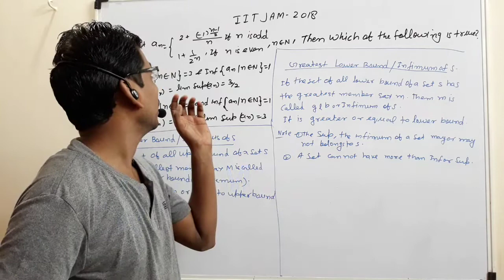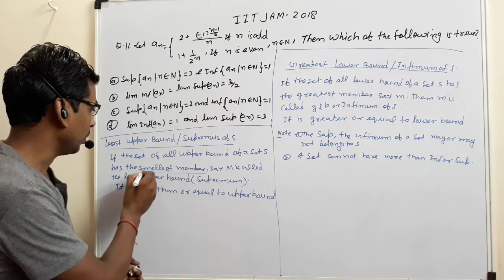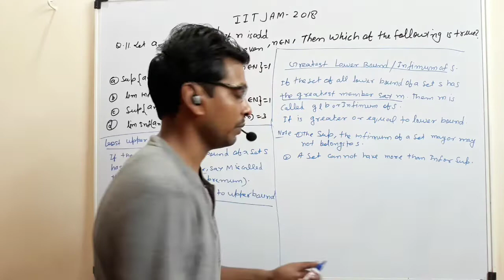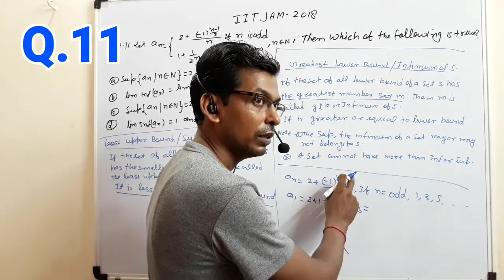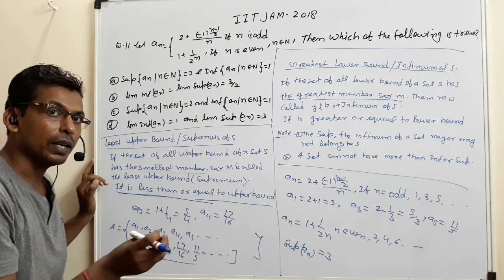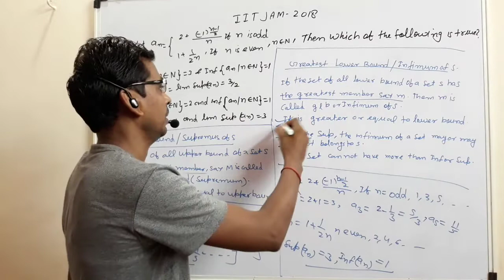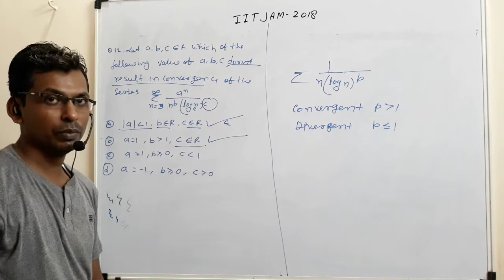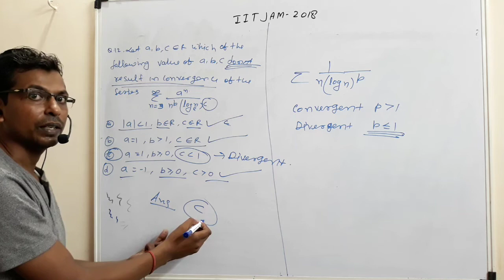IIT JAM 2018 Q.11 AND 12, Supremum and Infimum of a set,Convergence of log(n)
IIT JAM 2018 Q.11 AND 12,
Supremum and Infimum of a set,
Convergence of log(n)